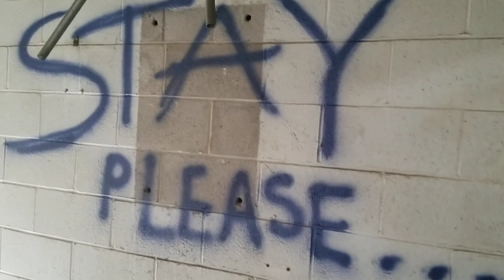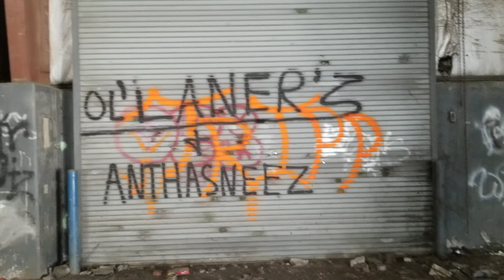Westside landfill.. larksville pa